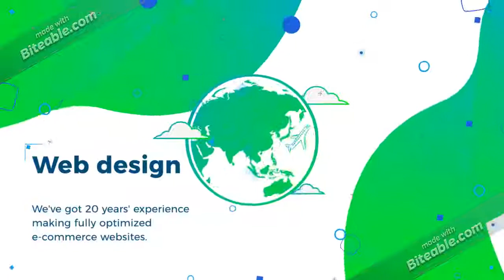Business Explainer but I edited it